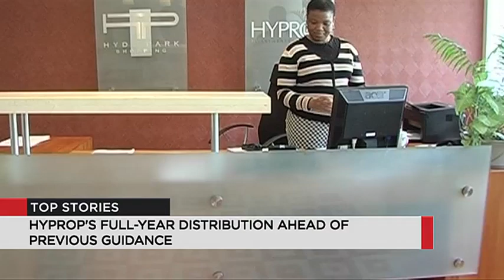Business News - 17 Sept 2024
Consumer confidence has picked up; Outsurance's investors are in for a windfall and Hyprop has reported a strong operational performance by its South African and Eastern Europe portfolios.